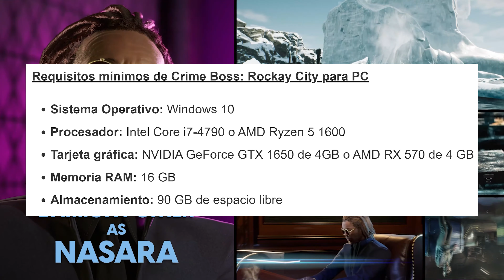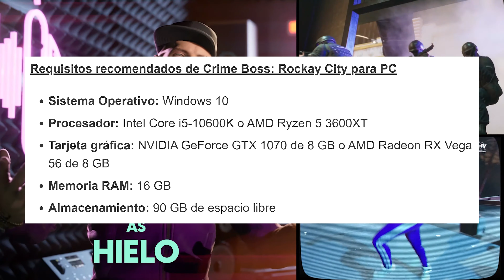Crime Boss: Rockay City, Requisitos para PC - Chuck Norris lo Aprueba !!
Han lanzado un nuevo video trailer. video con los requisitos para PC para poder juegar Crime Boss: Rockay City. El video juego en el que aparecerán un montón de actores y actrices de Hollywood. Aquí te contamos todos los detalles.